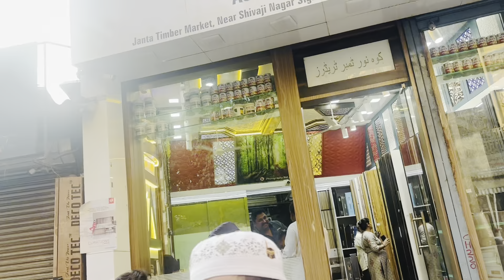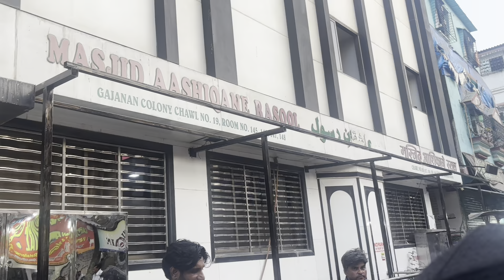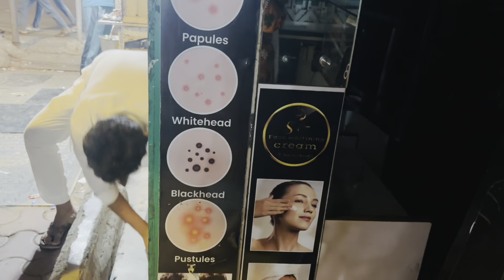Masjid mai deya iftar || Kurte ki shopping || wois ka baad ham Gaya bombay || ramzanspecial vlogs￼